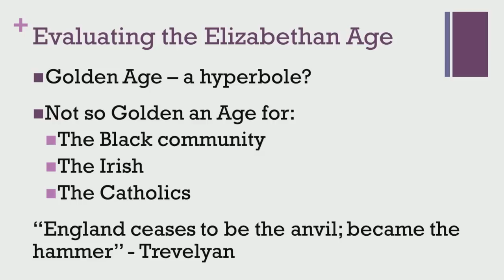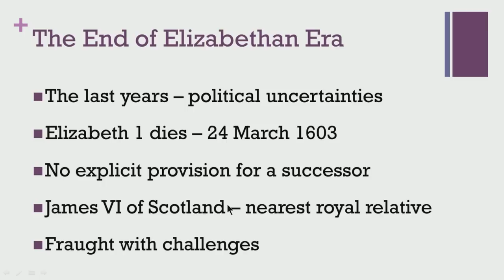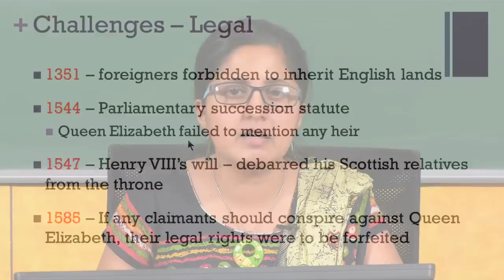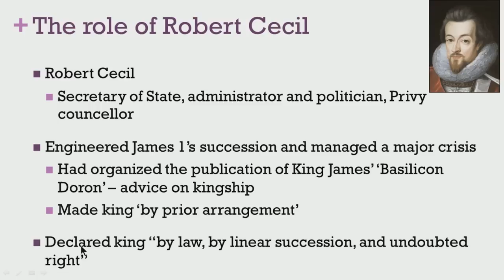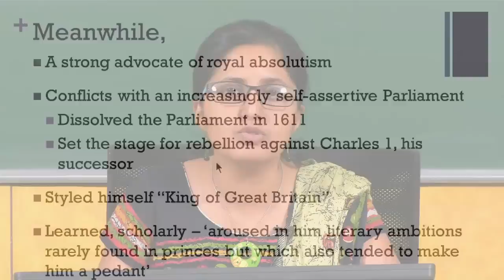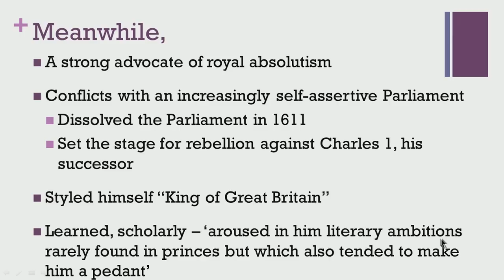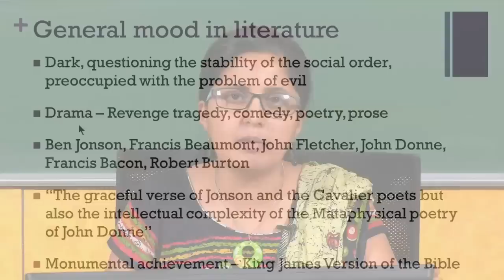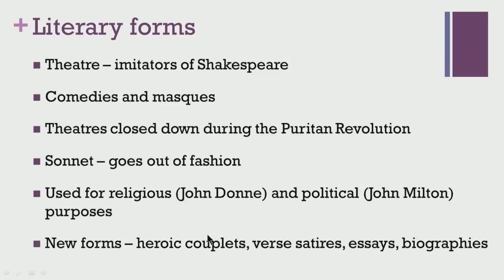The Jacobean Age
Prof.Merin Simi Raj
Dept. Of Humanities & Social Sciences
IIT Madras